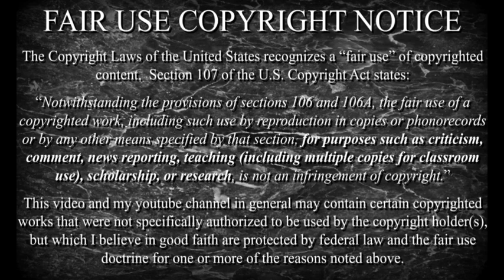"Завтра была война", 1987 | фрагменты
Отличный фильм, каких было мало.
Особенно если вынести за скобки политическую тему.

Использовал когда-то в качестве учебно-воспитательного пособия.